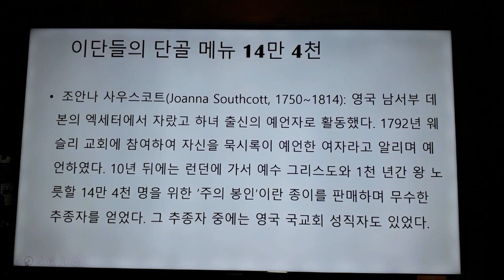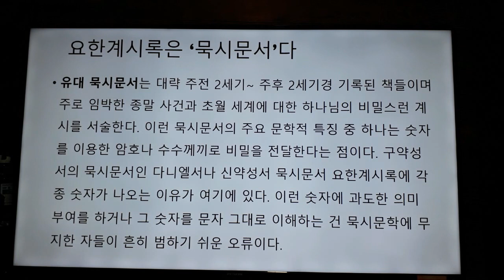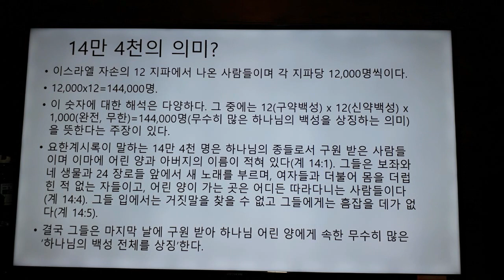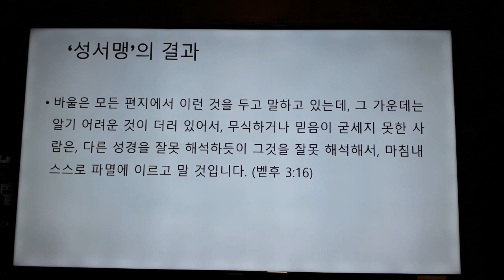'14만 4천'에 제발 속지 마세요.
신천지(예수교장막성전), 통일교, 여호와의 증인, 하나님의 교회(안상홍증인회) 등 수많은 이단이 요한계시록에 나오는 '14만 4천'을 문자 그대로 이해해 자신들만을 그 숫자에 드는 선민이라 여긴다. 신천지 신도들은 14만 4천에 들고자 무한 경쟁을 벌이기도 한다. 대체 '14만 4천'이란 게 뭐길래 그러는 걸까? 이단들은 왜 그리 요한계시록의 14만 4천에 집착하는 걸까? 이번 방송은 이단들이 '성서맹'에 놓인 사람들을 '14만 4천'을 내세워 어떻게 현혹하는지 알아본다.